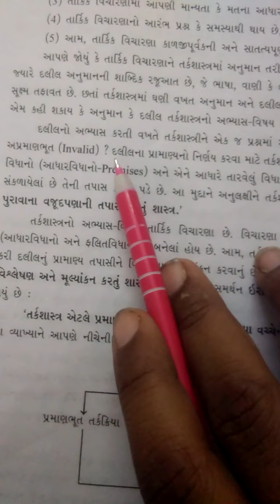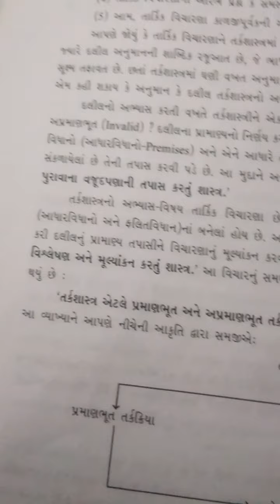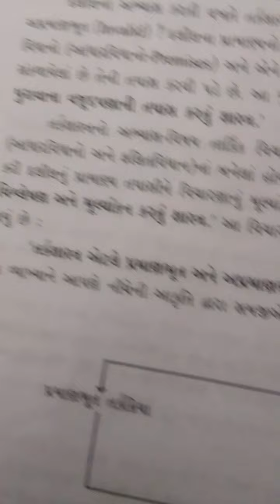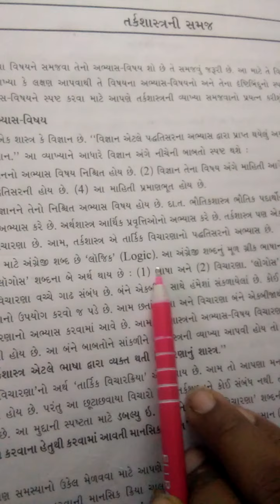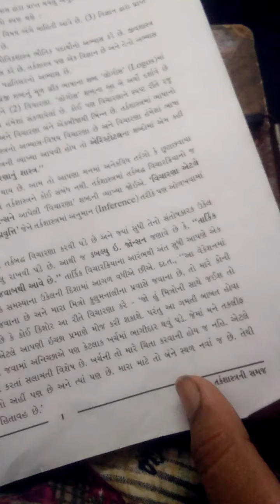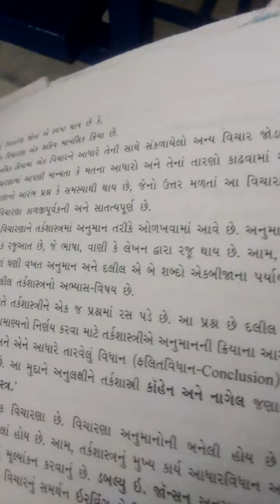std 11 tatvgyan chapter 1 part 3